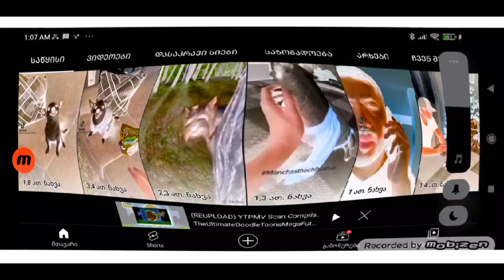how to make g major 74 and alight motion